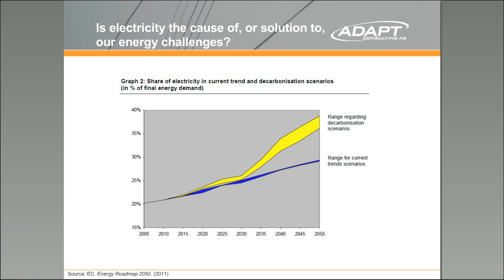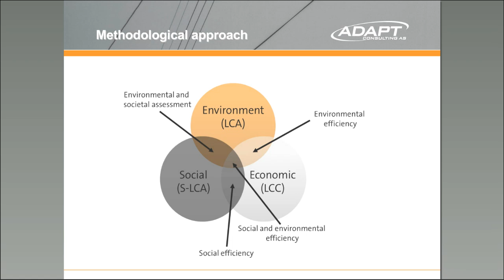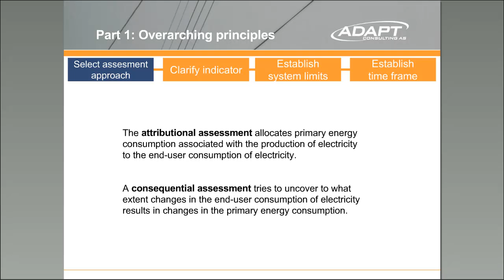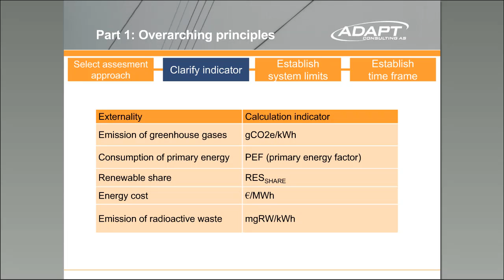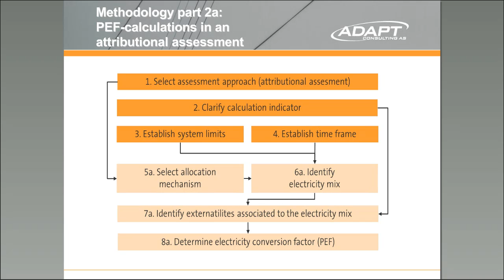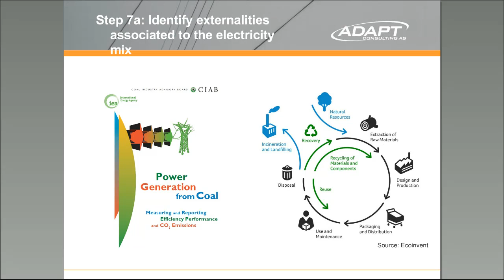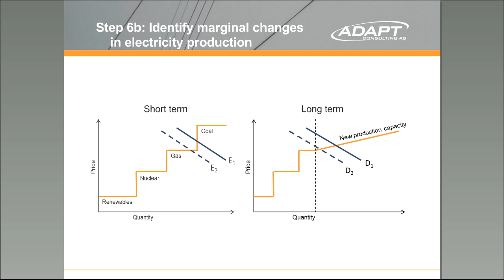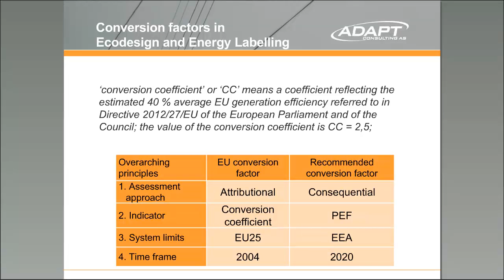Determining primary energy factors for electricity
A primary energy factor (PEF) for electricity describes the ratio between end-user consumption of electricity and primary energy consumption. In recent years, the EU has implemented regulatory use of PEFs in the energy policy framework. As a result, PEFs now play a role in the regulation of production and consumption of electricity throughout Europe.

A key challenge is the lack of professional and/or political agreement on how the PEF shall be determined. Up until today, approaches used to determine PEFs have lacked foundation in objective methodologies, and the discussions have often been plagued by sectorial interest and political goals. Regulatory application of PEFs can create enormous challenges for European authorities and other energy market interests in the future. Depending on the case, the determination of a PEF may push end-users to alter their consumption of energy, decisions on energy efficiency and/or choice of energy fuels. Thus, PEFs may affect European countries’ ability to achieve long-term energy- and climate goals.

In this webinar, Andreas Aamodt presentes from a framework to determine PEFs for electricity. He also discusses to what degree such conversion factors are appropriate or required for use in the context of EU energy policy.